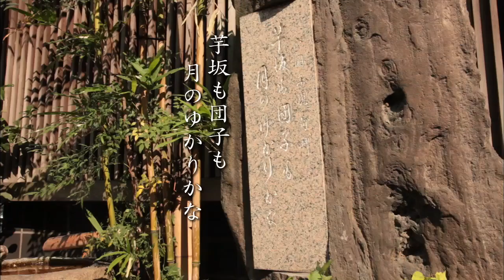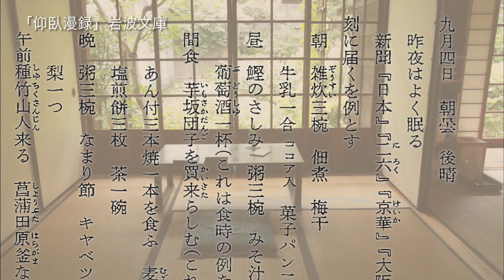A Dumpling Worth Fighting For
Dango is a Japanese sweet dumpling made from rice flour, similar to mochi and often served on a skewer.

In episode 33 of Sweets Tales, we visit a 200-year-old shop in Nippori, Tokyo that was the favorite of renowned Meiji era poet, Masaoka Shiki.

Sweets Tales is an original documentary on Japanese wagashi sweets and the people who make them.